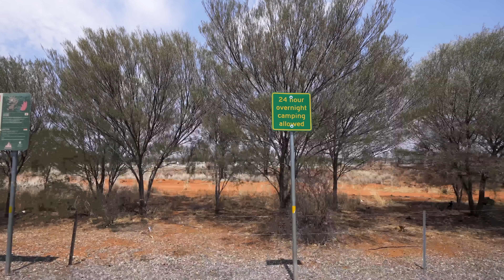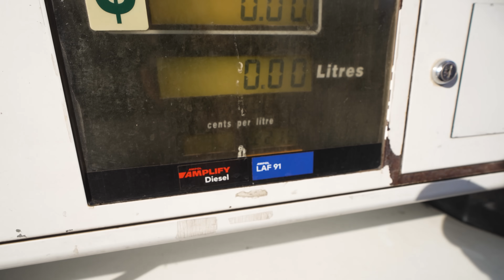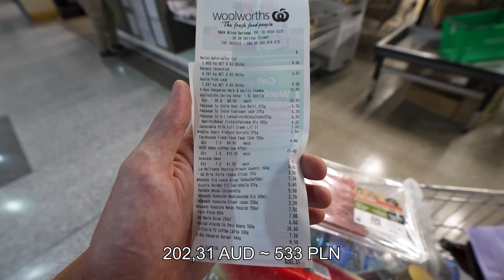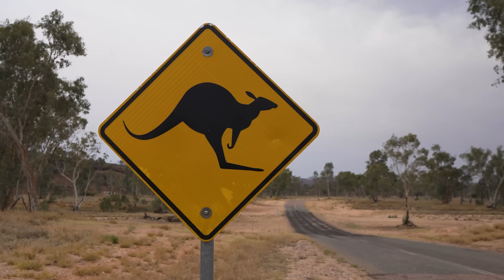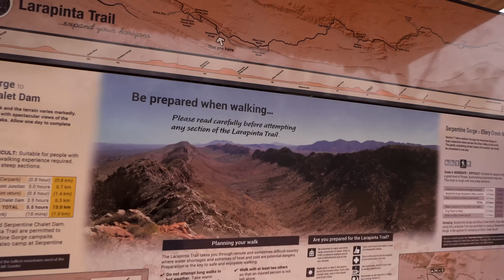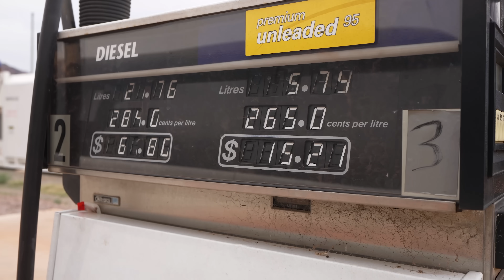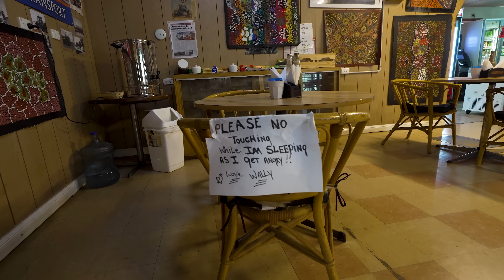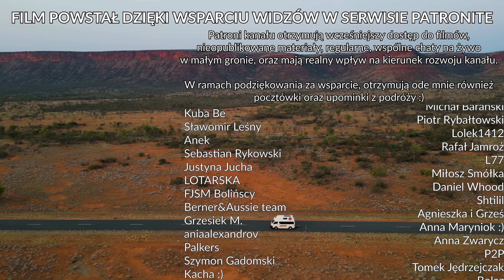TU SIĘ NIE DA ŻYĆ, JEST CORAZ GORZEJ! - Australia #5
🗺️ Australia #5. Zaczynam odnosić wrażenie, że każde przejechane 500 kilometrów wgłąb Australijskiego lądu, to wejście na wyższy poziom trudności w australijskiej grze... :)

Kanał Nejta:  @swiatwedlugnejtana